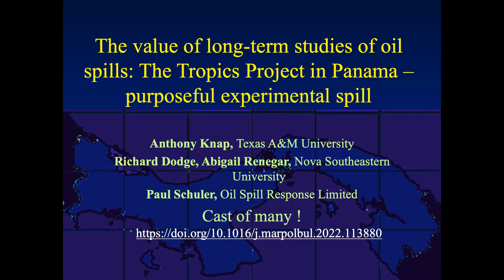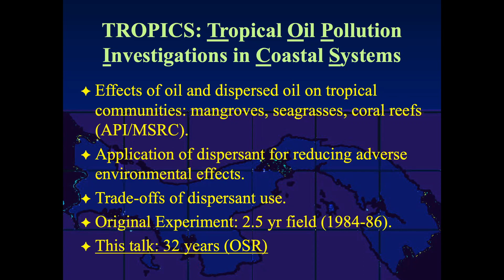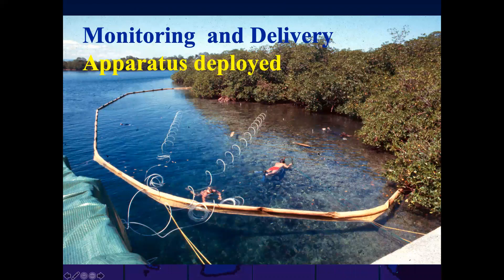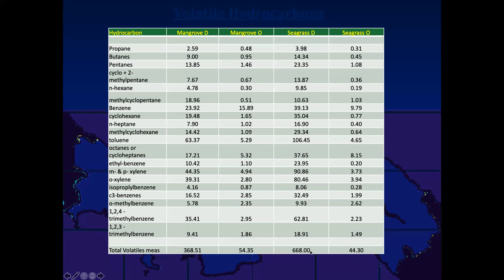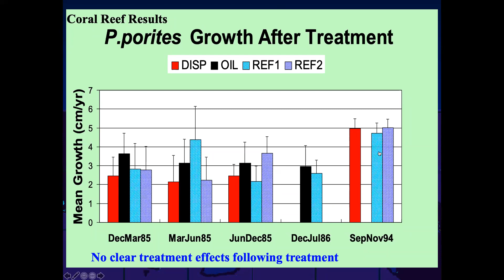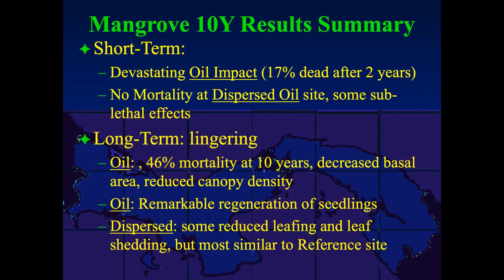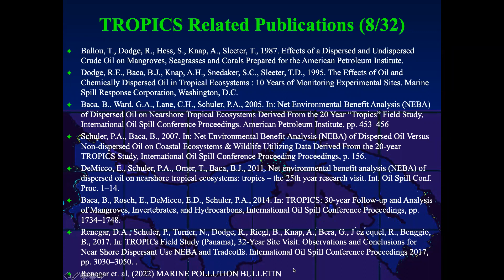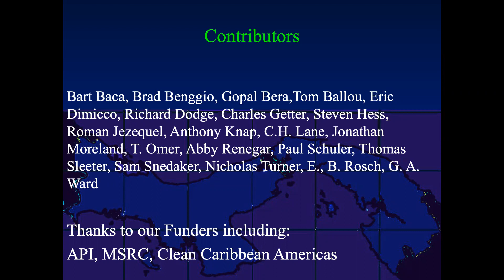The value of long-term studies of oil spills: The Tropics Project in Panama – purposeful spill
Webinar 10: The value of long-term studies of oil spills: The Tropics Project in Panama – purposeful spill

Speaker: Anthony Knap